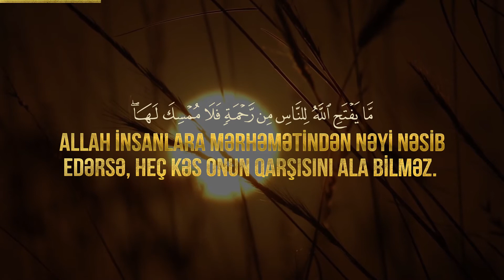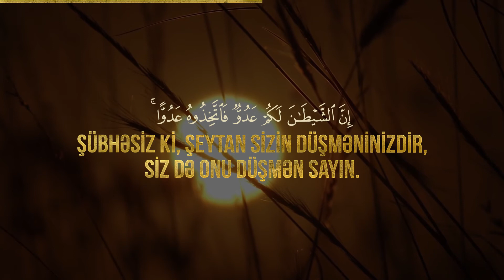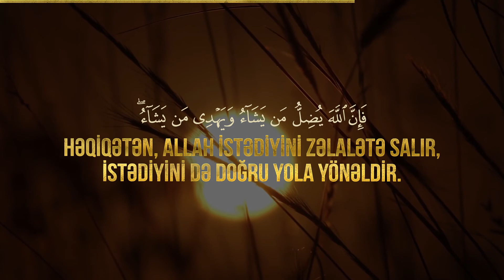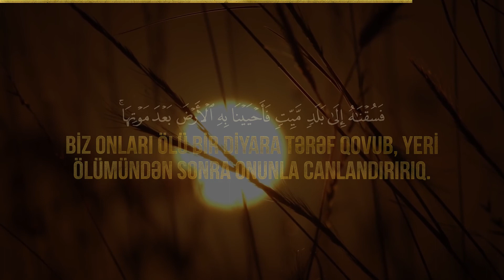📖 Fatir Surəsi🎙 Qari - عبد​ الرحيم بن صالح الزهراني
1 Göyləri və yeri Yaradan, mələkləri iki, üç və dörd qanadlı elçilər edən Allaha həmd olsun! O, xəlq etdiklərindən istədiyini artırır. Həqiqətən, Allah hər şeyə qadirdir.

2 Allah insanlara mərhəmətindən nəyi nəsib edərsə, heç kəs onun qarşısını ala bilməz. Onun göndərmədiyi bir şeyi də Ondan başqa heç kəs verə bilməz. O, Qüdrətlidir, Müdrikdir.

3 Ey insanlar! Allahın sizə verdiyi lütfünü bir xatırlayın. Allahdan başqa sizə göylərdən və yerdən ruzi verən bir xaliq varmı? Ondan başqa heç bir məbud yoxdur. Necə də (haqdan) döndərilirsiniz!

4 Əgər onlar səni yalançı hesab etsələr, (bil ki,) səndən əvvəl də elçilər yalançı hesab olunmuşdu. Bütün işlər ancaq Allaha qaytarılacaqdır.

5 Ey insanlar! Həqiqətən, Allahın vədi bir həqiqətdir. Qoy bu dünya sizi aldatmasın, tovlayan (şeytan da) sizi yoldan çıxartmasın.

6 Şübhəsiz ki, şeytan sizin düşməninizdir, siz də onu düşmən sayın. O öz tərəfdarlarını Od sakini olmağa çağırır.

7 Kafirlər üçün şiddətli əzab tədarük edilmişdir. İman gətirib yaxşı işlər görənlər üçün isə bağışlanma və böyük bir mükafat hazırlanmışdır.

8 Pis əməli özünə gözəl göstərilib onu yaxşı hesab edənlə, (doğru yolla gedən kimsə eyni ola bilərmi?) Həqiqətən, Allah istədiyini zəlalətə salır, istədiyini də doğru yola yönəldir. Sən onlara görə özünü üzüb əldən salma. Şübhəsiz ki, Allah onların nə törətdiklərini bilir.

9 Buludları hərəkətə gətirən küləkləri göndərən Allahdır. Biz onları ölü bir diyara tərəf qovub, yeri ölümündən sonra onunla canlandırırıq. Diriltmə də belə olacaqdır.

10 Kim qüdrət (sahibi olmaq) istəsə, (bilsin ki,) qüdrət bütünlüklə ancaq Allaha məxsusdur. Gözəl söz Ona tərəf yüksəlir və onu ucaldan yaxşı əməldir. Pis əməllər işlədib hiyləgərlik edənləri şiddətli bir əzab gözləyir. Onların qurduqları hiylələr də boşa çıxacaqdır.